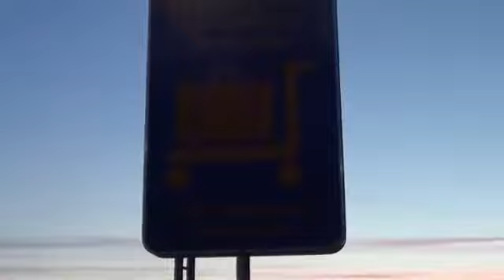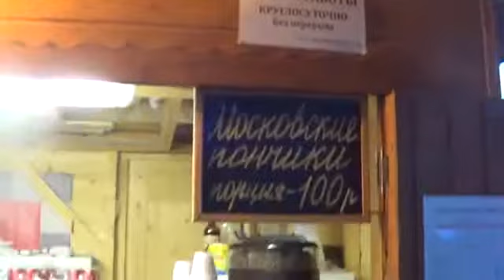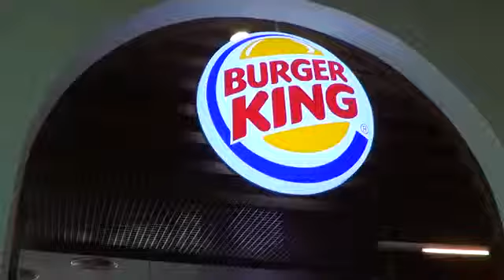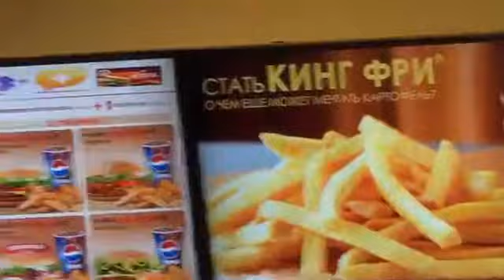My Edited Video 1